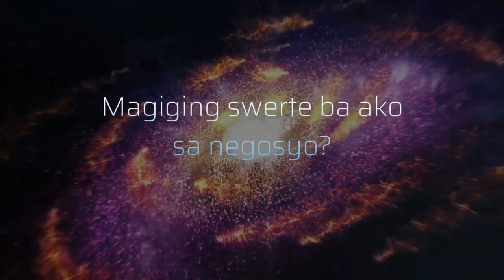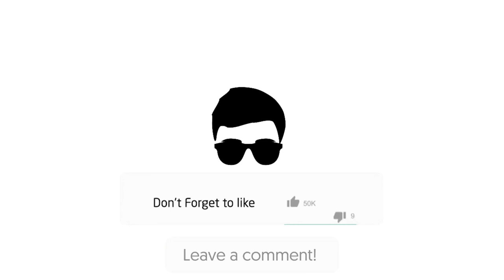GEMINI 2021 YEAR PREDICTION | KAPALARAN HOROSCOPE